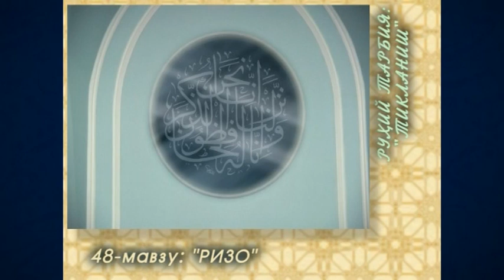48. Rizo (Ramazon 2007) «Ruhiy tarbiya» | Ризо (Рамазон 2007) «Руҳий тарбия»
48. Rizo (Ramazon 2007) «Ruhiy tarbiya»

Maʼlumingizkim, fazilatli shayx Muhammad Sodiq Muhammad Yusuf hazratlari muborak Ramazon kunlarida «Ruhiy tarbiya» suhbatlari olib borganlar. Mazkur suhbatlarda «Ruhiy tarbiya» kitobiga oid mavzular bo‘yicha maʼruzalar tinglangan. Eʼtiboringizga havola qilinayotgan videoda ushbu kitobning “Tiklanish” deb nomlangan ikkinchi juziga oid «Rizo» mavzusida suhbat olib borilgan.